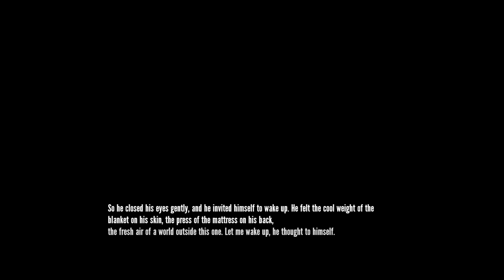The Stanley Parable Ending 5: Insanity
yep stuff get weird